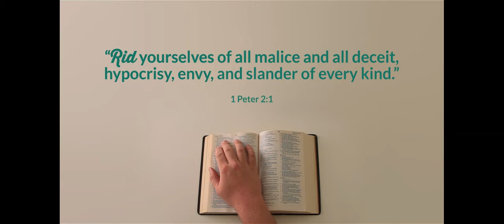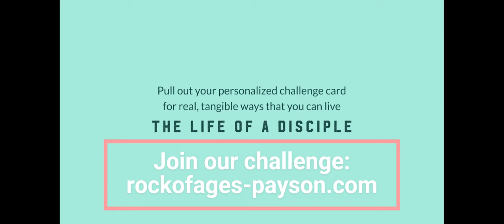A God Lived Life - May, 2024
From Rock of Ages Lutheran Church in Payson Arizona